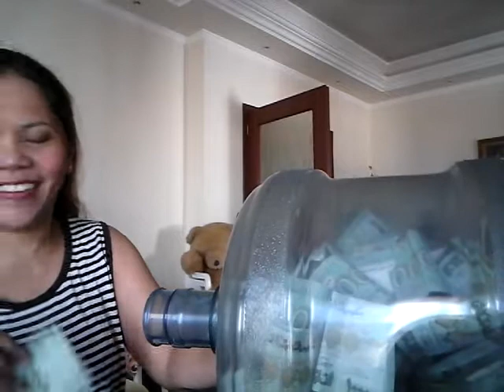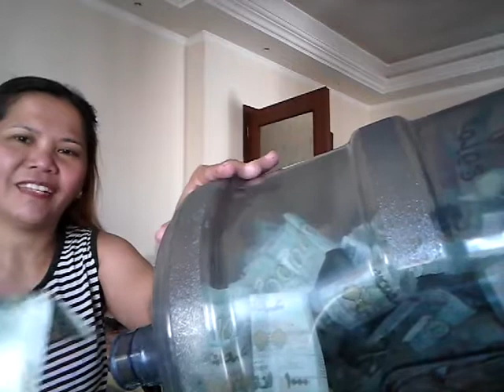Good job sakin